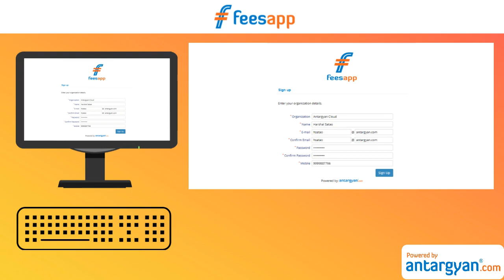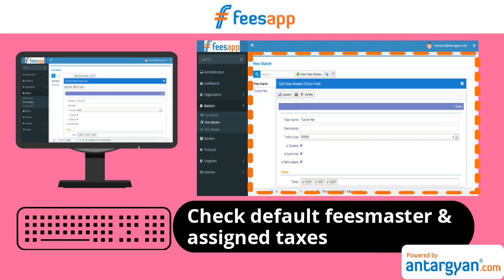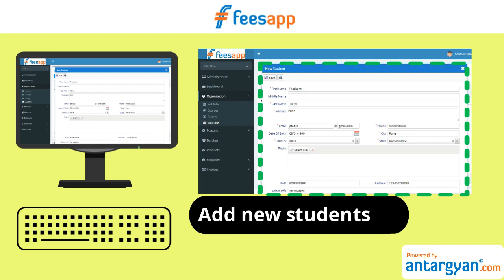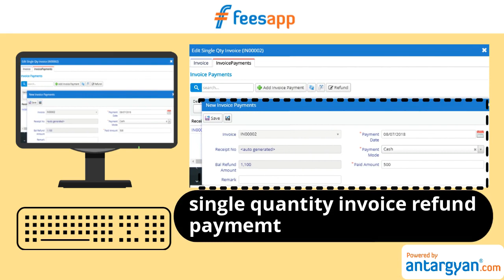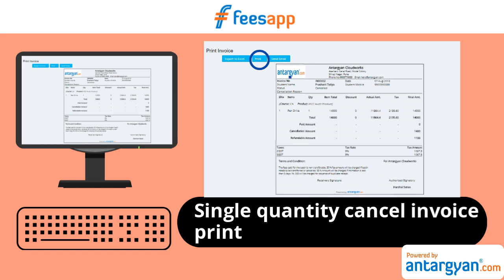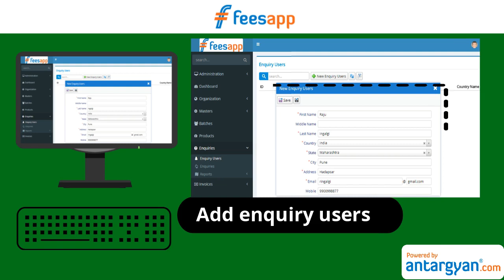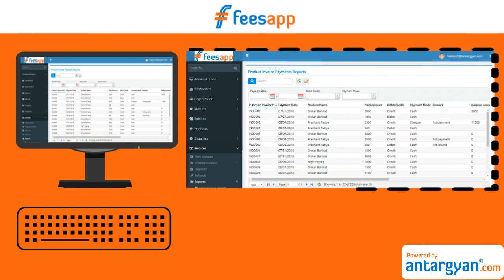fees management software user guide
Fees Collection Software,Online Fees Collection,School Management Software,Free School Management Software